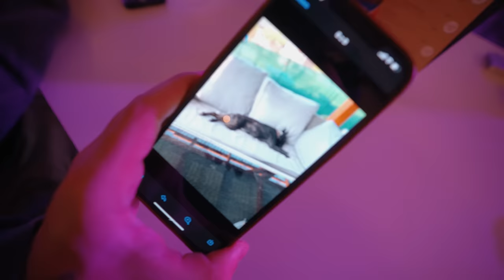Wörthersee 2022 | Zmatený makovci v japonskejch autech Part 1.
První část video z letošního Wörthersee 2022. Video jsem musel rozdělit do dvou částí jinak by to mělo přes hodinu:D Velkej dík patří @VolkswagenCeskaRepublika za vypujčení novýho Rkovýho Golfa ve Variantu s kterym jsem se tam pohodlně a svižně dostali:)

👕 Merch 🧢